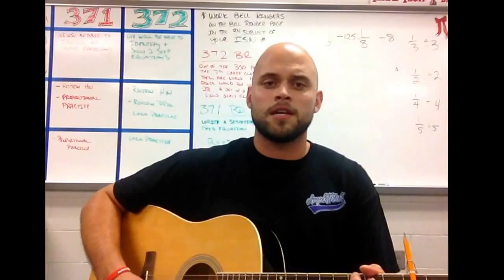Everything is changing! (Parody of bruises by Train) A song about physical and chemical changes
Lyrics:

Think of all the food you eat
And what digestion does to meat
If it came up you'd clearly see
that it can't go back to what it was before

When a metal starts to rust
Or when two liquids fizz right up
Cooking pizza with stuffed crust
These changes yeah I know they're chemical

These changes are physical in nature if when
They change they can come back to the start
But if it can't change back again
That's chemical my friends
Everything is changing
It's how you name it

Take an ice cube by the pool
Starts off cold but then gets cool
Pretty soon yeah it looks just like drool
But if you want to you can freeze it back again

Turn your hair from brown to red
Tear up paper into shreds
Get a cut up on top of your head
Well these changes yeah they're physical I know

Yeah physical changes you can take them back again
Yeah chemical changes well they can't go back again
Yeah can't go back again